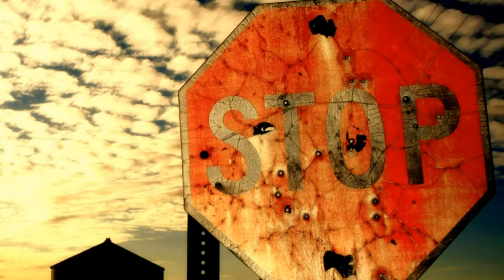VANGELIS - Good to See You FANTASY 8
грёзы про Россию 3 апреля 2018
 dreams about Russia
أحلام عن روسيا
 ロシアについての夢